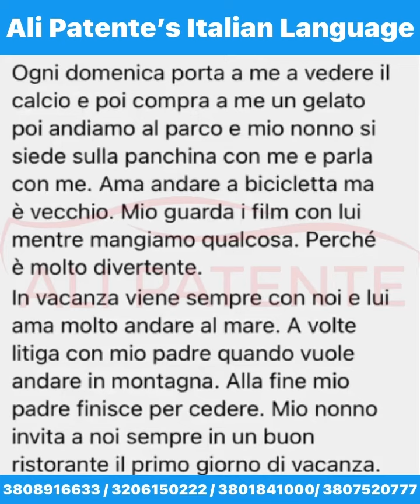🇮🇹 Learn Italian in Urdu 🇵🇰The best Driving school in italy 💯mustwatch